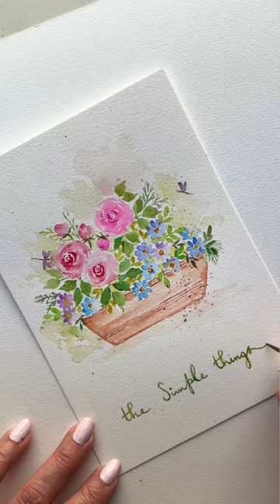Floral bouquet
Art materials used here are from @KINGARTCompany

- Premium 1/8 Original Gold dagger brush
- Premium 8 and 2 Finesse Round brushes
- Pro artist watercolor half-pans

Cold pressed watercolor paper is from @strathmoreart

If you’re interested in these watercolors and brushes, you can find these them